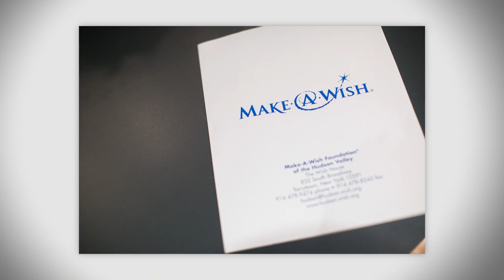Wish Granted: Olivia Becomes a Pop Star for the Day!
Join Olivia as she walks through the life of a pop star.  Watch Olivia get a hair and style makeover, her star-studded photo shoot and her experience in the recording studio.  See it all come together as fans greet and welcome her into pop stardom.

Facebook.com/MakeAWish